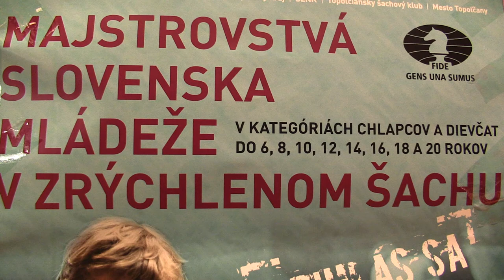7.1.2. Béreš Tomáš - Orgoň Patrik 1 - 0